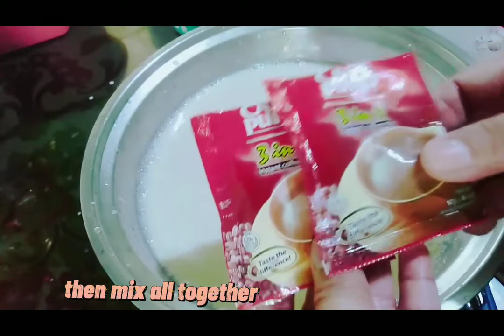JELLY WITH CAFE PURO/ SMOOTH AND YUMMY